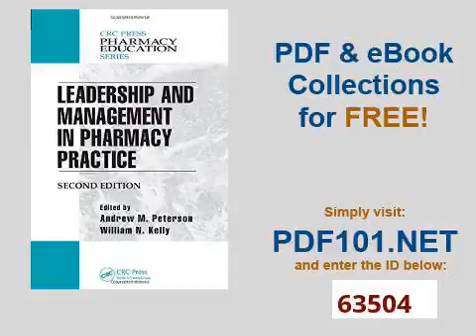Leadership and Management in Pharmacy Practice, Second Edition Pharmacy Education Series